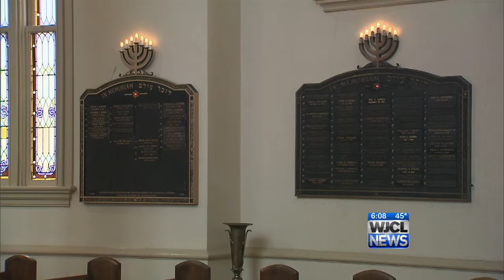Thanksgivikah brings rare treat to some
For the first time ever, the start of Hanukah falls on the same day as Thanksgiving and some local leaders are excited about the rare treat.